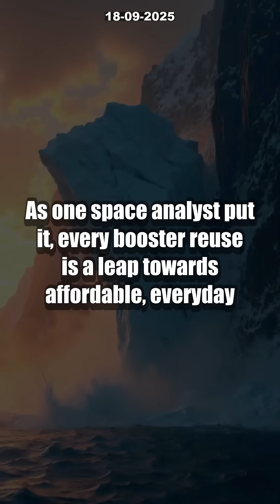7 INSANE Falcon 9 Landings! What Happens When Starlink Goes GLOBAL? [MUST-WATCH]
SpaceX just pulled off another mind-blowing Falcon 9 mission—28 brand new Starlink satellites launched, and the booster nailed its 7th landing! This epic achievement breaks records for rocket reusability and brings us even closer to a world of affordable, reliable internet—anywhere on Earth.

Catch the highlights as SpaceX rockets into history, pushing the boundaries of what’s possible with reusable launch tech. See how the Starlink constellation is expanding toward near-global coverage, and join the buzz from space fans everywhere. Would YOU trust your internet to a fleet of satellites?

Timestamps:
0:00 Launch Highlights
1:02 Booster’s 7th Landing
2:15 Starlink Coverage Updates
3:20 Community Reactions
4:05 What’s Next for SpaceX?